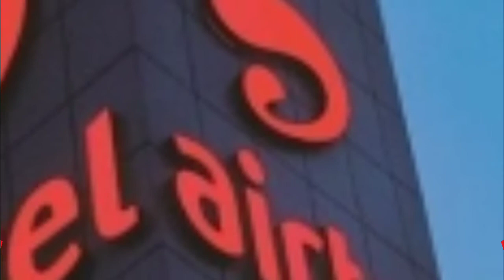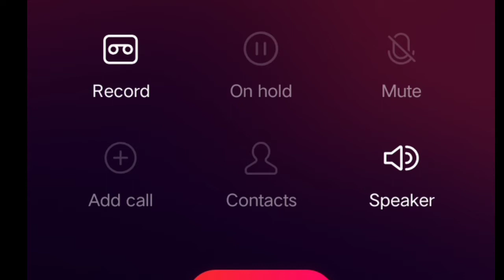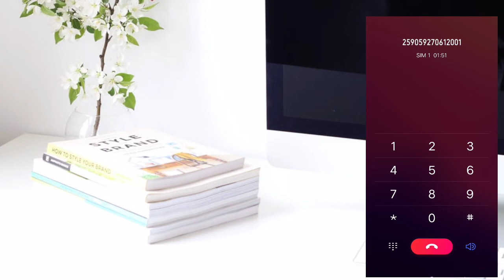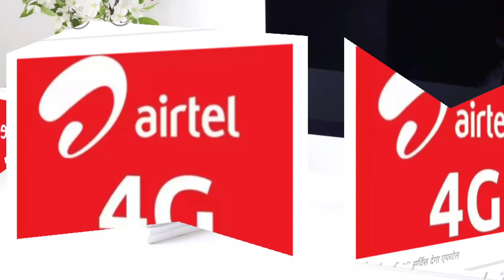how to active tele verification Airtel sim|2 months free offers|in Kannada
you can make Tele verification Airtel you call this number is 59059,198,121 you call this number any and enter correct document details

credit's.